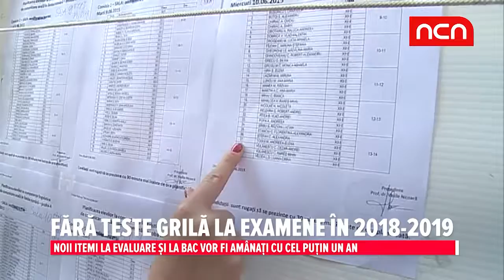Fara teste grila la examene in 2018-2019